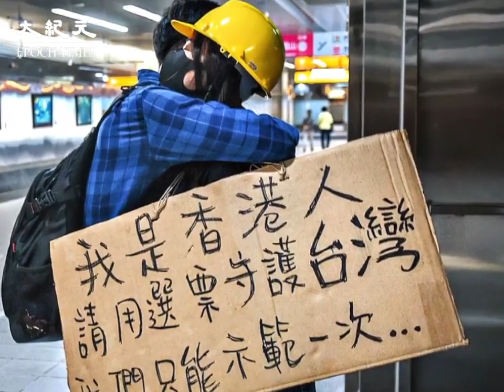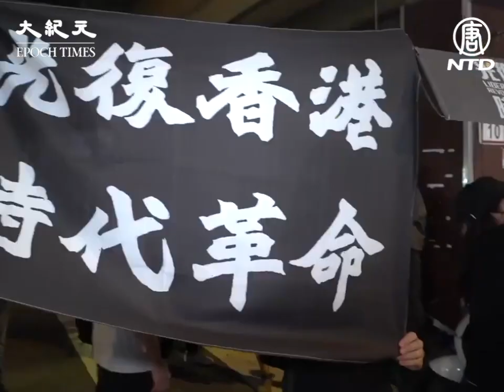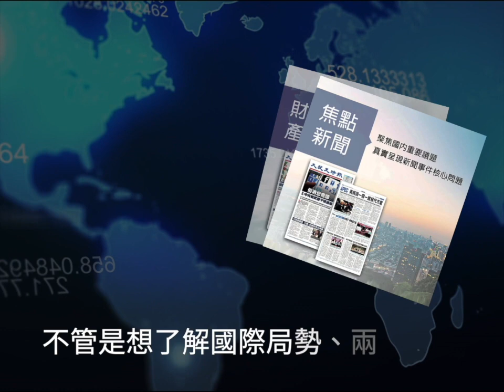【台灣大選 感動香港人】我是香港人 請用選票守護台灣